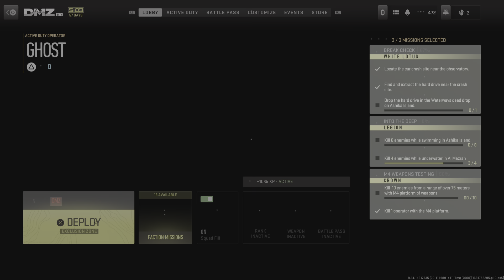Call of Duty: Modern Warfare 2 DMZ Aishika Island Tons Of PvP Chaos Gameplay No Commentary PS5